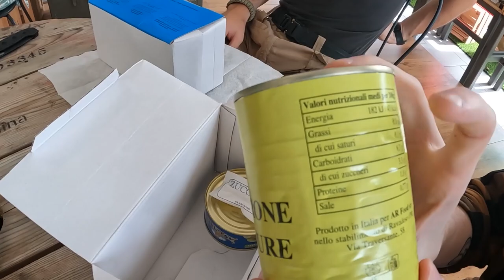Proviamo le Razioni Militari Italiane - Parte 2